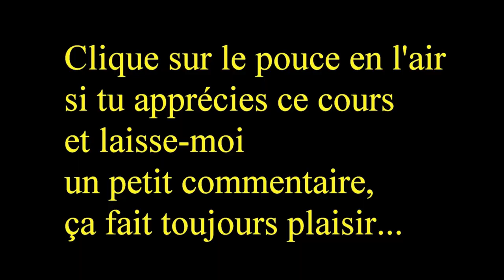Les doigts sur la flûte : comment bien les positionner pour avoir un joli son